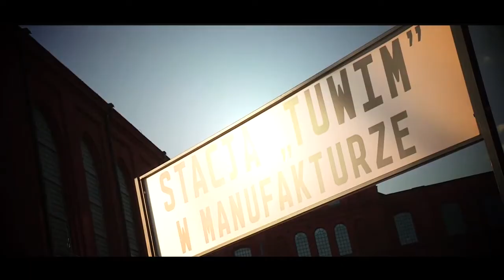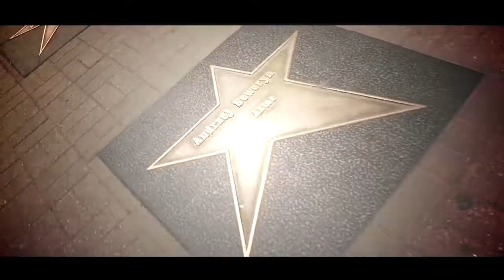Łódź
Miasto, które powstało z popiołów.